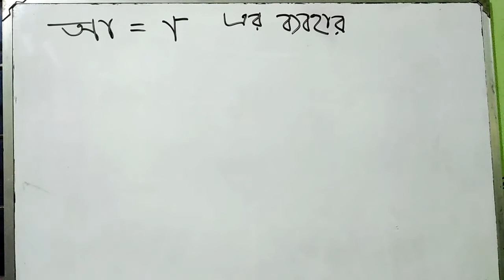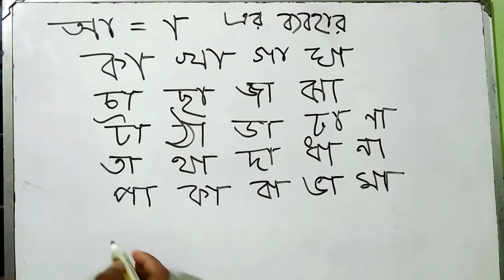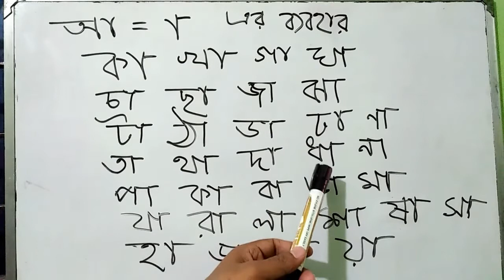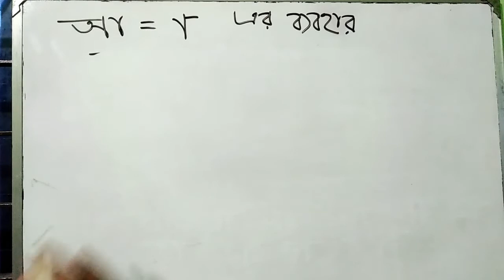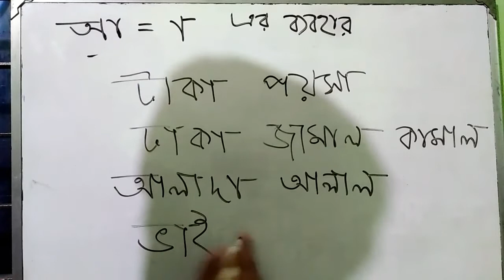Bangla sor chinno।আ-া এর ব্যবহার। ব্যঞ্জণ বর্ণে আ-া এর ব্যবহার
ব্যঞ্জণ বর্ণে আ-া এর ব্যবহার